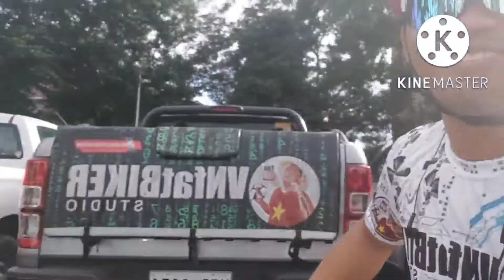Short spin ride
@Nuvali Sta.Rosa